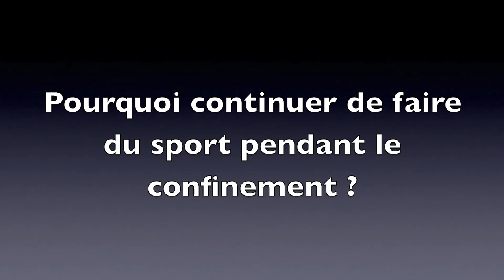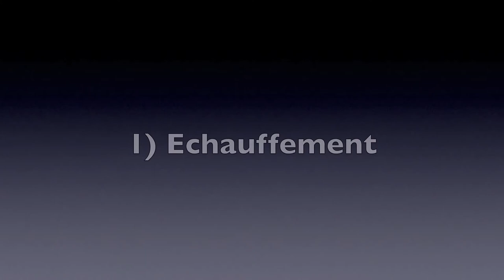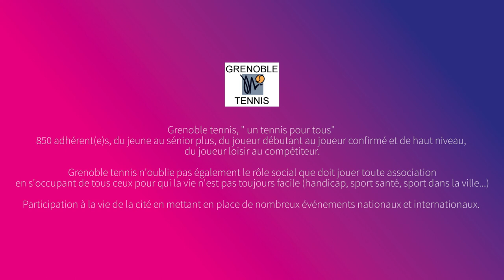[FETE COMME CHEZ VOUS !] Sport avec le Grenoble Tennis